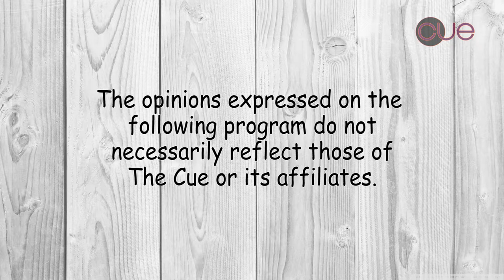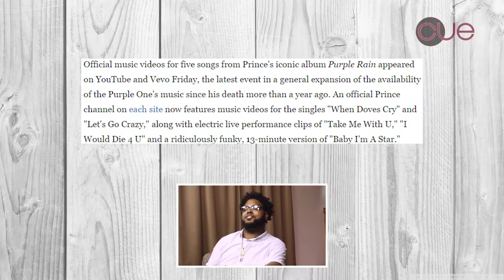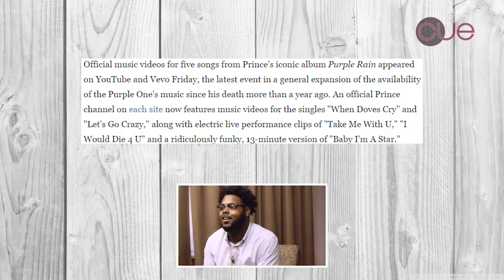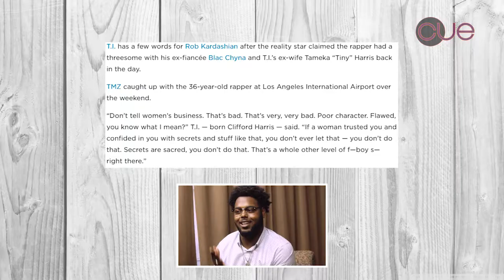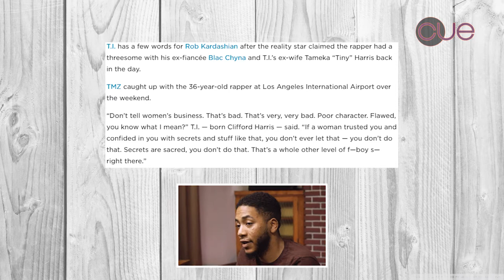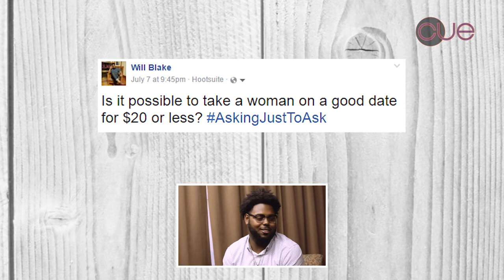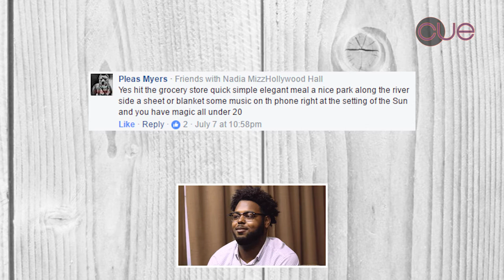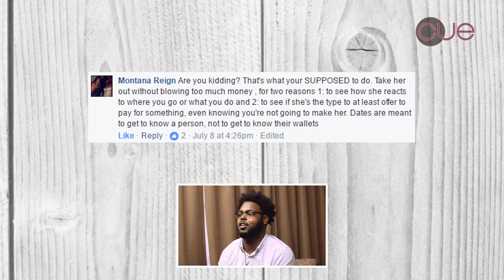Bill Cosby Retrial, Prince Music Online, T.I. Claps Back at Rob Kardashian | Will Talk Ep. 3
From Bill Cosby's Retrial, Prince's music finally online again, and T.I. clapping back at Rob Kardashian to cheap dates and overdraft fees, Will and Will give you their point of view on Will Talks.